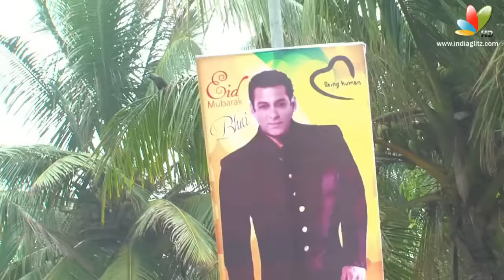Salman Khan Greets Fans outside Galaxy on EID 2016 | Sultan | Box Office Release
Salman Khan Greets Fans outside Galaxy on EID 2016.